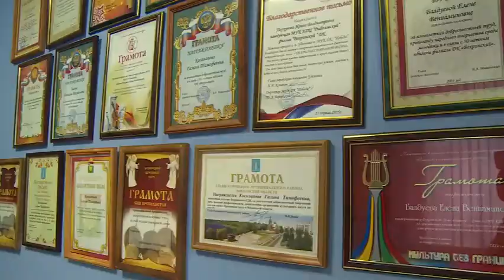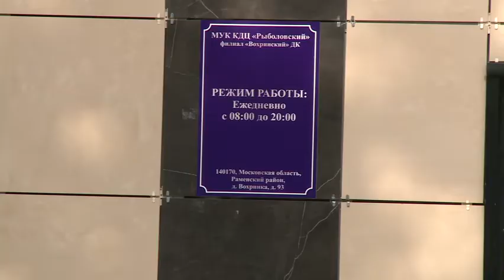ДК Вохринка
Администрация с.п. Рыболовское большое внимание уделяет комфортному проживанию людей. Буквально за 2 года был капитально отремонтирован дом культуры в деревне Вохринка. Более 200 человек проводят свой досуг в этом учреждении и в большинстве своем это дети.